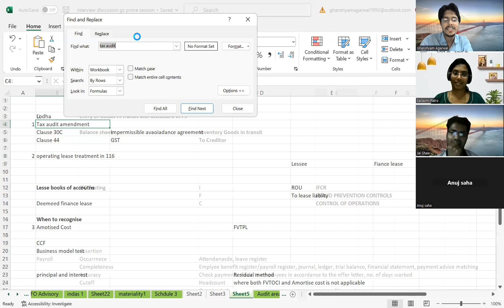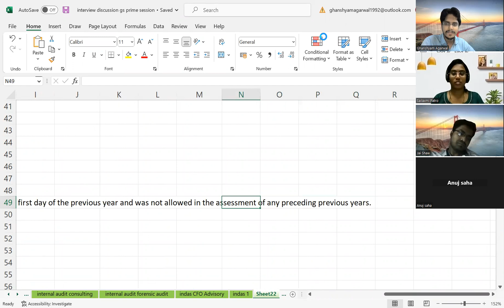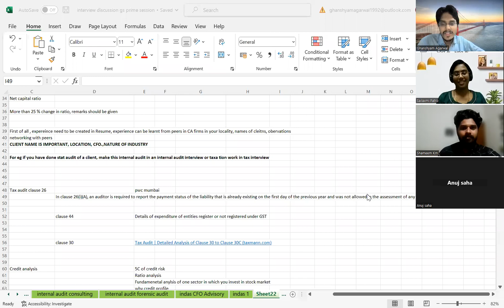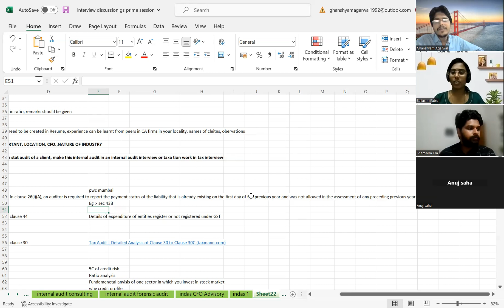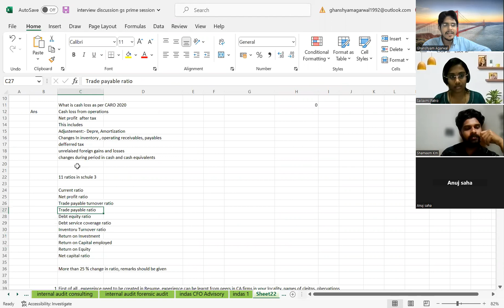PWC SDC Audit interview preparation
how to prepare for pwc sdc audit? Big4 interviewI CA Mock interviewIStatuory Audit interview

CA mock interview I how to prepare for Big4 interviewI I how to prepare CA Campus interview

CA Freshers Campus interview Mock revision Practice big4 interview ca mock interview preparation
NOV 22 GS Prime CA Freshers Demo Batch Campus Interview Class

CA Fresher qualified & CA inter Nov 22  Interview Preparation,Campus& offcampus GS Prime Programme
GS Prime career opportunities after ca I job opportunities after caIca ke baad kya kare

1. Career Guidance unbiased with right direction and goal setting as if coming from your own brother and homework given for completion within due dates.
2. Practical training in audit tax finance financial due diligence, transaction  advisory , financial planning & analysis, investment banking domain, transfer pricing, domain etc
3. Resume preparation, linkedin, naukri profile optimisation, monster, and other job portal profile optimisation
4. Placement assistance as we have good contacts with HRs, and employees working in big4 , industry, CA firms, consultancy firms, investment banking firms.
5. Campus and offcampus , company specific interview preparation
6. Life time placement and membership assistance

Separate batch for CA, CMA, CS, MBA Finance & Marketing, Mcom , Bcom, ACCA Fresher , experienced, interns and aspirants.

Big4 statutory audit webinar demo session

ACCA cleared Risk advisory Grant Thorton & CA Fresher cleared Reliance Retail FP&A interview from Infosys SAP Profile after joining GS Prime

CA Fresher clearing Big4 interview ,Mcom Clearing PWC  SDC and TCS interview and getting 5 x jump in salary within 40 days of joining GS Prime
Free Services :-
📌 In case you are CA, CS, CMA, MBA intern, semi qualified ,fresher , experienced looking for a job in different profiles & opportunity in Big 4s or top 10 CA firms or industry or career counselling or study planning for CA finals & ipcc send us resume at and we will definitely try to help you to best of our ability.

Where we create free interview questions in different work profiles recently asked in big4s & industry , finance, stock market, study tips & strategies for CA ipcc & finals , benefitting job seekers & students.

We create 1 min reels videos in interview questions answers, stock market knowledge & updates.
We write in fb & twitter :- Motivational , career, life, business quotes.

We have intiative , vision & mission to help people in multiple ways
in solving problems of unemployment, career doubts, guiding youth by giving right lessons to them from our personal experience, financial literacy.